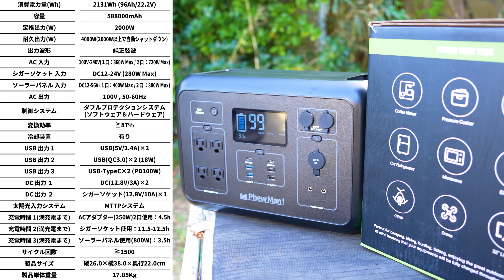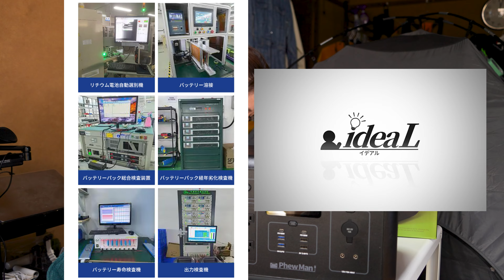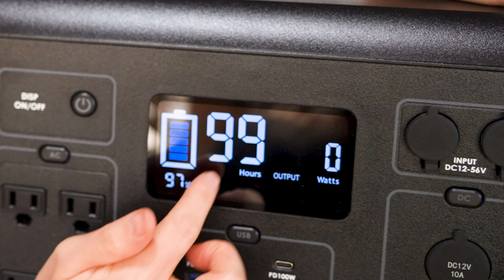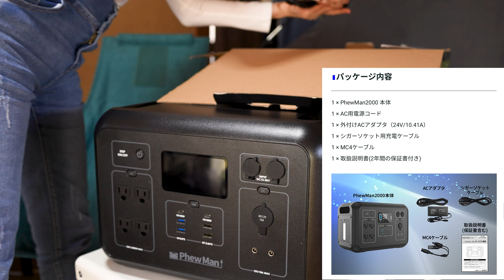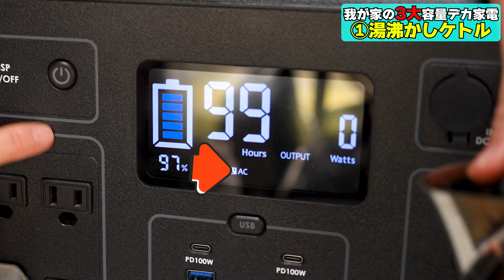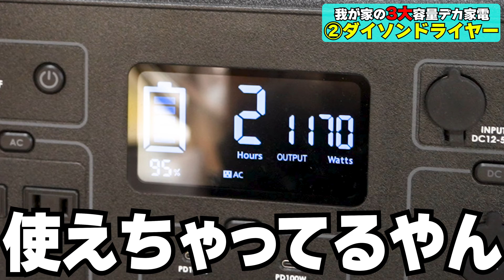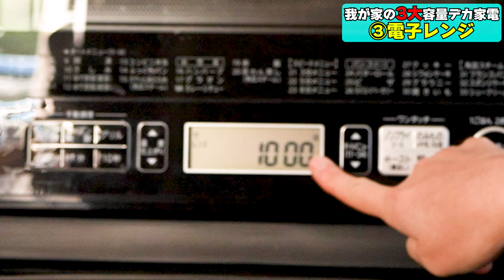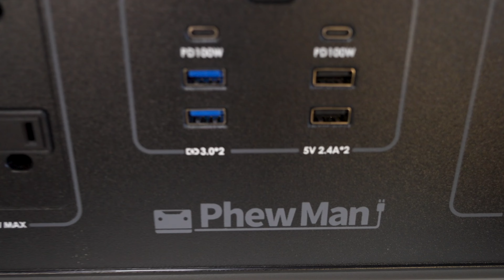【病院で採用される安全性】2000W大容量ポータブルバッテリー！日産リーフ同系統電池で安心安全◎ヒューマン2000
▼商品提供▼
PhewMan/ヒューマン(株式会社イデアル)
↓プロジェクトページ↓

▼What's “TABIBANANA”?▼
新型コロナ感染拡大がきっかけで仕事を辞め、東京から千葉へ移住し古民家暮らしをスタート！
モノづくり大好き！町工場の孫娘『わさび』と、
工業高校出身/元自動車整備会社社員の『けん』。
気の合う“友達夫婦”がDIYをし、車いじりをし、ハーレーに乗りまくるチャンネルです！
ぜひ仲間になってください！

【メンバー出演歴】
●わさびちゃん(元バーゲンセール)出演歴●
‹テレビ›
ウチのガヤがすみません！/バクモン学園(準レギュラー)
『ぷっ』すま/一夜づけ/今夜もドル箱V
日村がゆく/お願い！ランキング/ZIP!
ものまねグランプリ/有田ジェネレーション
有吉ジャポン
NHKドラマ タリオ 復讐代行の2人
‹ラジオ›
サンドウィッチマンの天使のつくり笑い
‹雑誌›
月刊公民館 「バーゲンセールの 笑う公民館には芸人きたる」連載中
パチスロ7 「スロすろわさびちゃん」
‹映画›
仮面病棟
迷子のまいこのお兄さん

●けん(元ピーチキス)出演歴●
‹映画›
屍人荘の殺人
ベイブルース25歳と364日
‹テレビ›
TBS日曜劇場 IQ246華麗なる事件簿
テレビ朝日 2夜連続ドラマスペシャル名探偵・明智小五郎
TBS火曜ドラマ Heaven？ ～ご苦楽レストラン～
TBS 水曜日のダウンタウン
フジテレビ めちゃ×2イケてるッ！めちゃイケ温泉　他

【その他YouTube】
♦「月刊公民館ちゃんねる」
全国の公民館を取材するお仕事をさせていただいています！

取材・映像編集・司会進行など承れます！